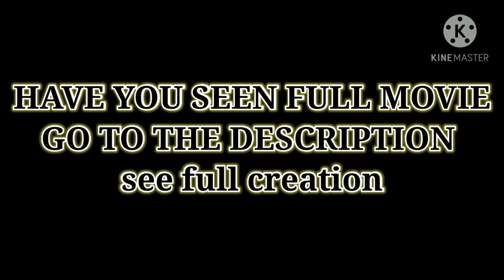Behind the scenes of siren head | vfx break down and animation | bloopers |funny moments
This video is all about how we making our films and the memories captured by our camera during shooting and we did it with our hard work and efforts

Siren Head Returns- Horror Short Film / Siren Head In Real Life-Horror Short Film / Siren Head Stike

THIS MOVIE IS CREATED AT THE LOCATION OF PRATAPGHAD IN UTTAR PRADESH (UP)

WITH GREAT EFFORT ONLY 3 PEOPLE'S MAKE THIS AWESOME CREATIONS

Siren Head is a fictional humanoid monster created in 2018 by the Canadian artist respectfully known as Trevor Henderson. ... Many fan-made video games featuring Siren Head exist, though they are not made by Henderson himself.

HEY GUY'S

YOU CAN JOIN US ON INSTAGRAM AND FACEBOOK